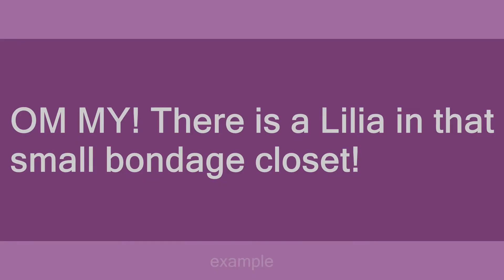Lilia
Slang flashcards: